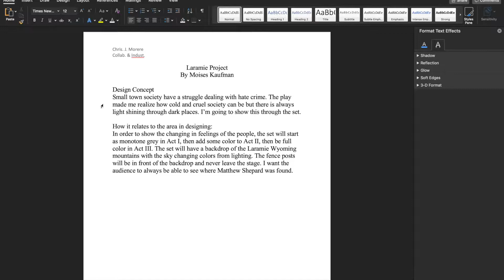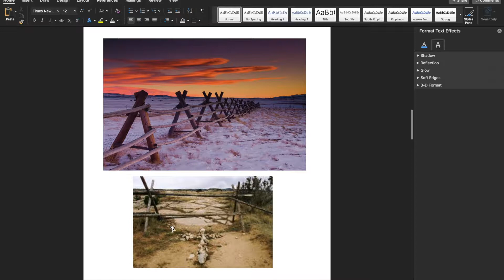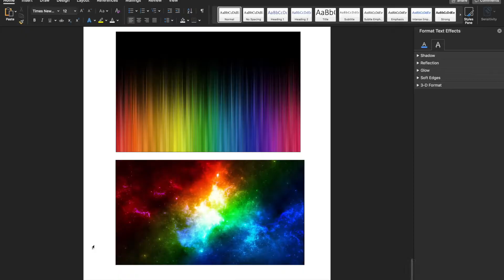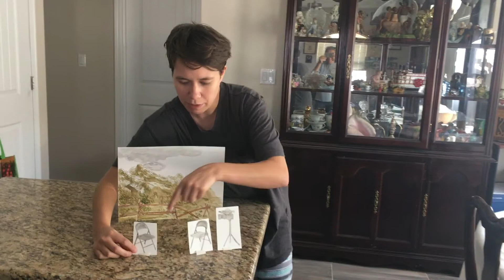final laramie project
Concept/Design Statement. Groundplans and sections. Presenting final painted renderings.